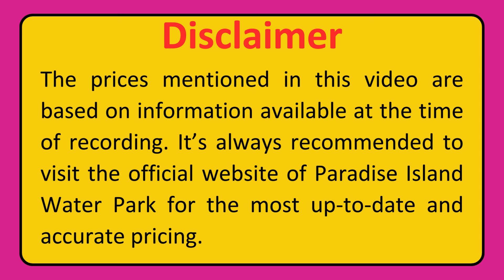Paradise Island Water Park Ticket Price 2024 in Gharo, Thatta, Sindh | Timings, Location, Contact No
In this video, we will share the Paradise Island Water Park Ticket Price 2024 in Gharo, Thatta, Sindh.

Paradise Island Water Park Ticket Price for Adult
Paradise Island Water Park Ticket Price for Child
Paradise Island Water Park Ticket Price for Senior Citizens
Paradise Island Water Park Timings
Paradise Island Water Park Location
Paradise Island Water Park Phone Number